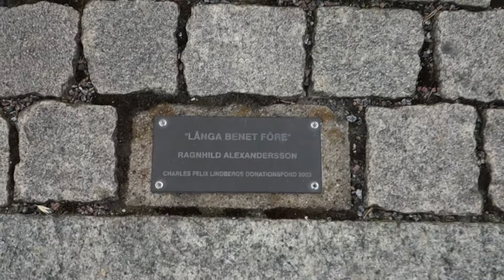"Långa benet före" 2017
Bronsskulpturen "Långa benet före" är gjord av Ragnhild Alexandersson och placerad vid Kyrkbytorget, på Hisingen i Göteborg.